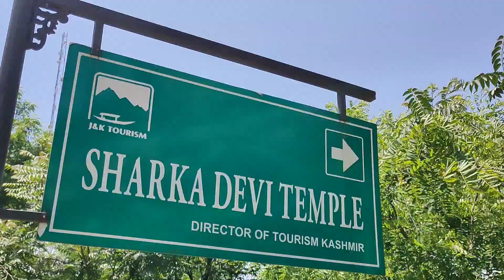SHARIKA DEVI TEMPLE SRINAGAR | KASHMIR FILES | HISTORY OF SHARIKA DEVI TEMPLE | VLOG | SASATRAVELLER